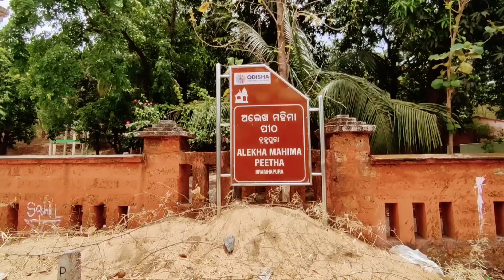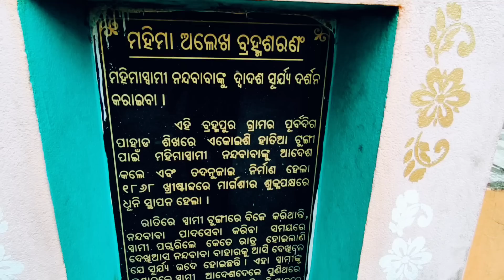ଅଲେଖ ମହିମା ପୀଠ(ହିନ୍ଦୋଳ ବ୍ରହ୍ମପୁର)🙏🏿Hindol Berhampur || Mahima Gadi || Joranda Gadi || Mahima Dharma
Your Quarries:-
hindol mahima gadi
hindol berhampur mandir
hindol
berhampur mandir hindol
berhampur alekh mahima peetha
alekha mahima peetha hindol
alekh mahima peetha hindol berhampur
hindol alekha mahima peetha
mahima alekha peetha hindol
hindol mahima ashram
berhampur alekh mahima ashram
sapua dam dhenkanal
sapua dam
hindol dhenkanal odisha
hindol dhenkanal odisha India
hindol palace
sapua dhenkanal
mahima alekha baba
sapua dam dhenkanal odisha
dhenkanal sapua project dam
hindol nac
mahima gadi
joranda gadi
mahima alekha
joranda mela
mahima gadi joranda
joranda mahima gadi
joranda matha dhenkanal
joranda gadi bhajan
dhuni mandira
dhuni mandira joranda
joranda gadi mandir
joranda gadi dhenkanal
joranda gadi mandir song
joranda gadi baba
joranda gadi odia bhajan
joranda gadi mahima bhajan
joranda temple
dr uddhab charan nayak
uddhab charan nayak
uddhav charan nayak
joranda gadi mandir
joranda mandir
joranda mahima gadi
joranda mahima alekh bhajan
joranda mahima bhajan
joranda mahima gadi status
joranda mahima
joranda mahima gadi news
mahima alekha prabachan
jatra mahima joranda 2022
mahima gadi re lagichi lila
mahima gadi bhajan
mahima gadi song
mahima gadi video
mahima gadi photo
dhenkanal joranda gadi
dhenkanal joranda
dhenkanal joranda mela
dhenkanal joranda gadi mandir
dhenkanal joranda mandir
dhenkanal joranda mela 2022
dhenkanal mahima gadi
dhenkanal mahima
dhenkanal mahima bhajan
alekh mahima dhenkanal
jatra mahima dhenkanal
alekh mahima bhajan
alekh mahima pravachan
alekh mahima atha bhajan
mahima gadi news latest
mahima gadi news
mahima gadi joranda news
joranda gadi mandir news
joranda news
joranda gadi news
dhenkanal joranda gadi news
dhenkanal joranda gadi mandir news
dhenkanal joranda gadi khabar
dhenkanal joranda gadi samachar
odisha dhenkanal joranda gadi news
alekh mahima bhajan new song 2022
alekh mahima bhajan namita agarwal
alekh mahima bhajan odia song
alekh mahima status
alekh mahima dharma
mahima dharma
mahima dharma bhajan
mahima dham
mahima dharma pravachan
alekh mahima bhajan
alekh mahima
alekh mahima pravachan
alekh mahima status video
joranda mela 2022 news
joranda mela bhajan
joranda mela whatsapp status
joranda mela status
joranda mela news
joranda mela today
mahima mela
mahima gadi
mahima gadi bhajan
mahima gadi song
mahima gadi video
santha kabi bhima Bhoi
Santha Kabi Bhima Bhoi Bhajan
Santha Kabi Bhima Bhoi ki Jivani
Santha Kabi Bhima Bhoi Kabita
Santha Kabi Bhima Bhoi Song
Santha Kabi
Bhima Bhoi Jayanti
Bhima Bhoi Bhajan
Bhima Bhoi
Bhima Bhoi Song
Bhima Bhoi Bhajan
Bhima Bhoi Life Story
Joranda Mahima Bhajan
Mahima Gadi Bhajan
Mahima Gadi Song
Mahima Gadi Mandira
mahima alekha song
mahima alekha prabachan
mahima alekha pravachan
mahima gadi joranda
dhenkanal mahima gadi
joranda mhima gadi
mahima alekha new song
mahima alekha bhajan video
joranda mahima gadi dhenkanal
mahima alekha bhajan
alekh mahima
mahima odia bhajan
alekha mahima probochon
mahima alekha namita agarwal bhajana
joranda gadi alekha mahima
joranda gadi mela
world famous joranda mela  mahima gadi joranda
dhenkanal joranda gadi
joranda
mahima dharma
joranda mahima temple
alekha mahima joranda
joranda mahima gadi
mahima gadi news
alekh mahima joranda gadi
alekha mahima bhajan
mahima alekh
mahima alekha song
odia bhajan alekha mahima
mahima bhajan
mahima alekh odia bhajan
mahima alekha pravachan
alekha mahima bhajan
mahima bhakti
dhenkanal mahima gadi
world famous joranda mela
mahima gadi joranda
mahima dharma
dhenkanal joranda gadi mandira
alekh mahima gadi dhenkanal
joranda dhenkanal
joranda gadi mela
alekh mahima dhenkanal
mahima gadi mandir
mahima gadi news
joranda mahima gadi dhenkanal odisha
where is mahima gadi
mahima gadi photo
mahima gadi temple
mahima gadi joranda
mahima gadi joronda
why mahima gadi is famous for ?
alekha mahima bhajan
alekh mahima bhajan
mahima alekh bhajan
mahima alekha song
mahima alekha atha bhajan
alekha mahima
mahima alekha bhajan
mahima alekha pravachan
alekha mahima bhajans
guru mahima alekh
guru mahima alekha
alekha mahima song
mahima alekha video
mahima alekha history